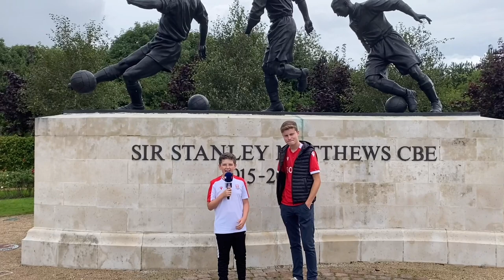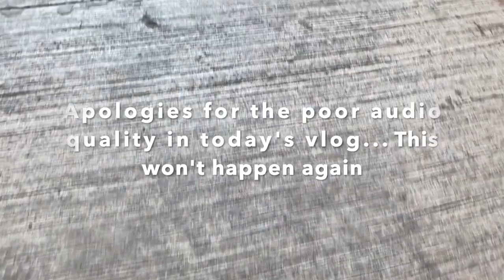THE MOMENT THE ROOF CAME OFF!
YO GUYS! ANOTHER VID TODAY AS STOKE BEAT NOTTINGHAM FOREST 1-0
THANKS TO A JOSH TYMON GOAL... I APOLOGISE FOR THE POOR AUDIO QUALITY AND GUARANTEE IT WILL NOT HAPPEN AGAIN. ENJOY THE VID!